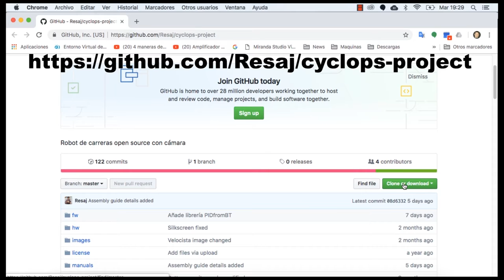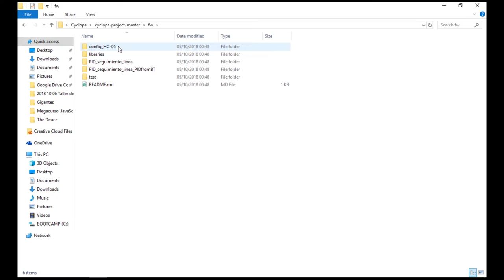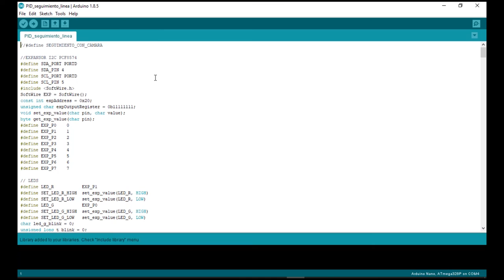OSHWDem 2018 - Taller Cyclops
Taller Cyclops ofrecido por Rubén Espino (Resaj)